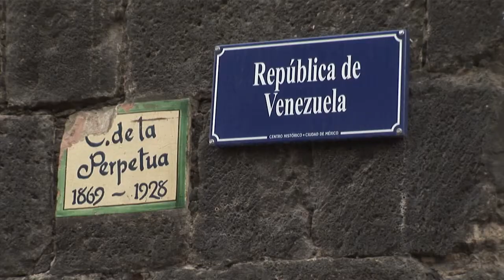Innovadores35 - Manuel Wiechers México 2012 - Entrevista